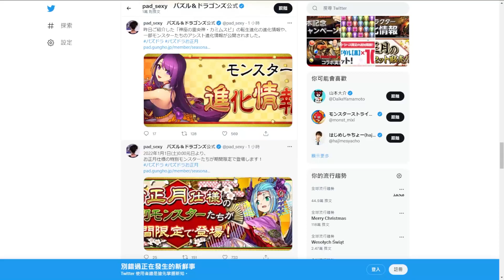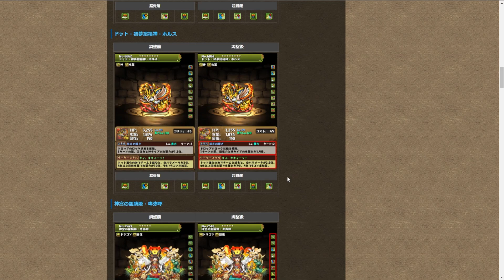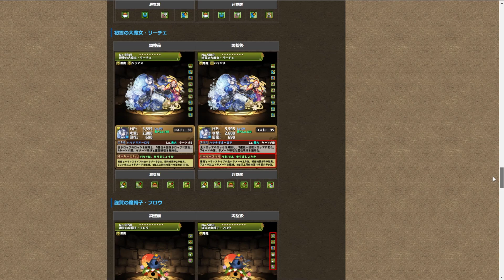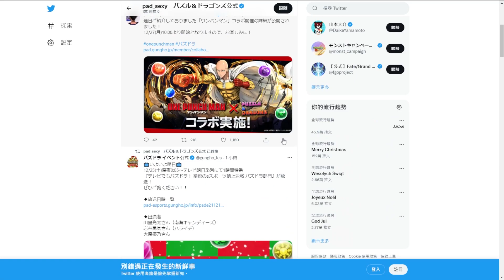【PAD】正月抽蛋：舊角色強化內容＆年賀狀武裝追加評價｜RakuRaku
設計心情唔好。
0:00 抽蛋＆必中包
0:44 角色強化
9:52 新武裝